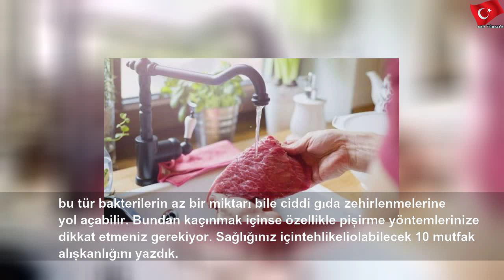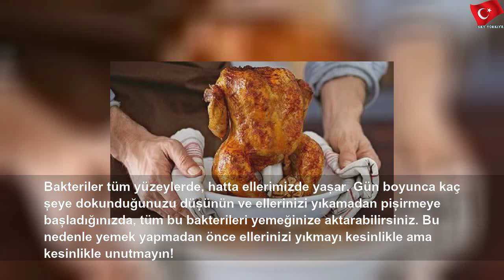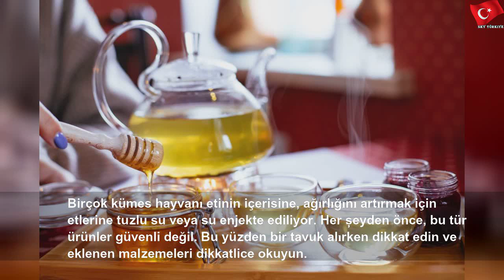Mutfakta sık sık yaptığımız ve sağlığımızı tehdit eden 10 zararlı alışkanlık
3 Nisan 2020 Cuma
Mutfakta sık sık yaptığımız ve sağlığımızı tehdit eden 10 zararlı alışkanlık | Nice Hand
Evde yemek yapmak oldukça keyifli. Ancak bazı pişirme alışkanlıkları zararlı olabiliyor.